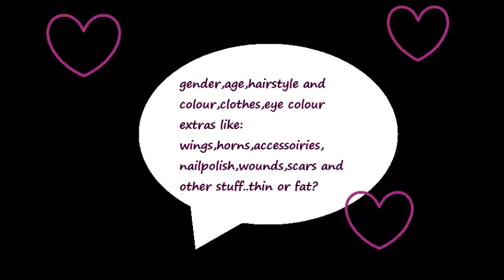The OC-Special starts! (i will draw your OC )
It's everything in the Video..

seriously...i don't know that song